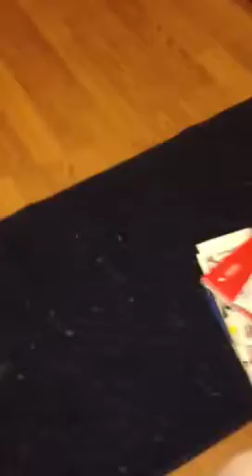Funny songs by great hockey players/EP.2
Awesomeguy sings another original song for your entertainment.